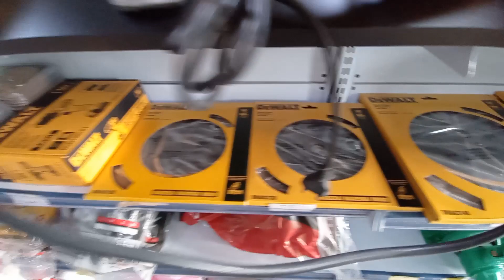Mais potência pra você, produtos Dewalt e na Eletricario.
Precisamos estar preparados para todos os canteiros de obra mesmo nas condições mais extremas. Seremos colocados à prova, então precisamos de ferramentas de confiança, porque elas devem ser tão resistentes quanto nós para realizar o trabalho. Agora, mais do que nunca, é bom saber que não importa qual o desafio, DEWALT está comigo.